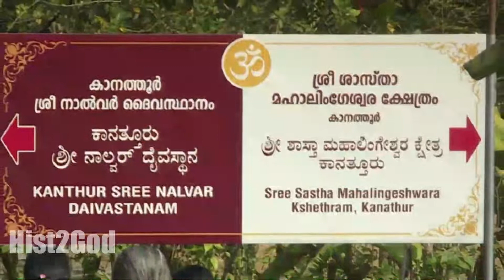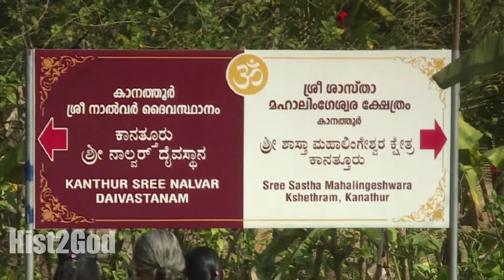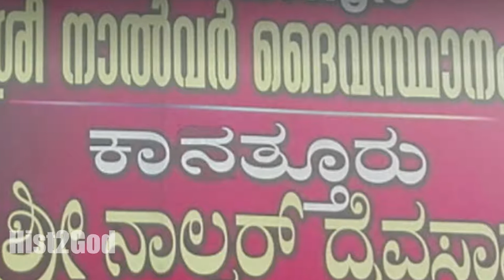Kanathur Shree Nalvar Daivasthana, Kasargod |ಕಾನತ್ತೂರ್ ನಾಲ್ವರ್ ದೇವಾಲಯ ಕಾಸರಗೋಡು |HIST2GOD